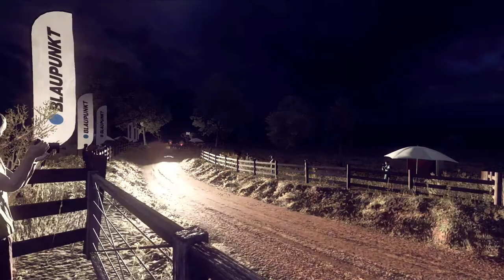DIRT 2.0 XBOX ONE S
FREE STAGE AT AUSTRALIA NIGHT TIME
SUBARU IMPRESA WRC 95